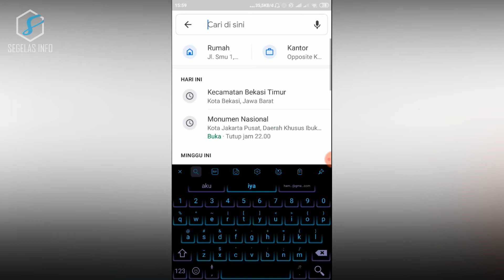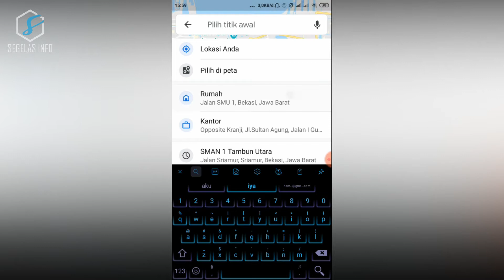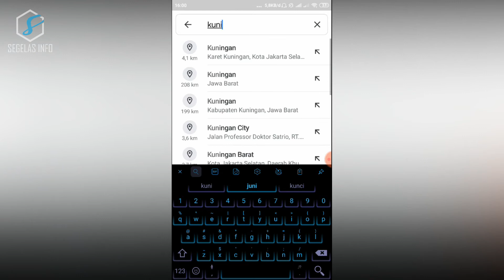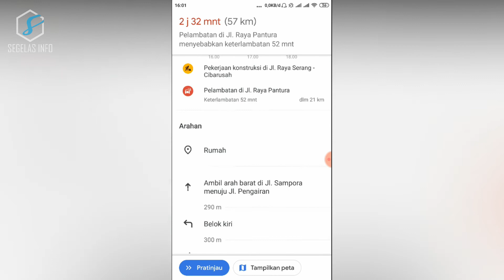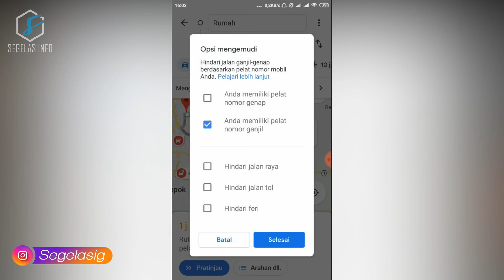Cara Mengatur Jalur Ganjil Genap di Google Maps Biar Gak ditilang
Buat sobat segelas yang ingin pergi ke jakarta bingung mau pilih jalur ganjil genap nih cara ampuh biar tidak nyasar dan gak di tilang

cheeersss...